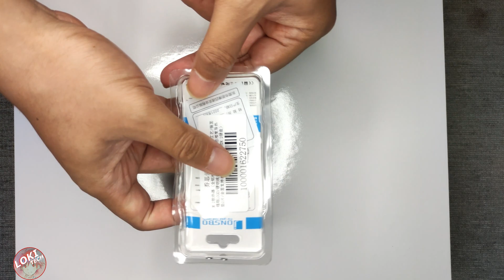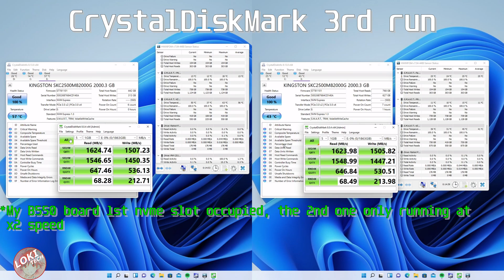Jonsbo M.2 NVME/Sata Heatsink Review! Just $5!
TIMELINE
00:00 Intro
00:32 Unboxing
03:00 Heat testing (Crystal disk mark)
04:39 Final thought

Sound and Credits by:
Ragnarok Online - BGM 28 - You're in Ruins